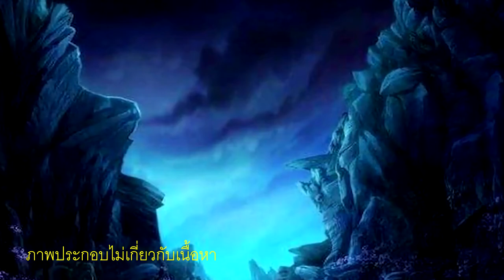สรุปนิยายจีน ผนึกสวรรค์ สยบมาร สะท้านเทพ I shall seal the heavens ภาค 1 (1-96) ใน 15 นาที | 我欲封天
สรุปนิยายจีน ผนึกสวรรค์ สยบมาร สะท้านเทพ I shall seal the heavens  ภาค 1 (1-96) ใน 15 นาที  我欲封
นี้จะเป็นคลิปสรุปนิยายจีนเนื้อที่ 2 ของทางช่อง Spot World โดย ผนึกสวรรค์ สยบมาร สะท้านเทพ เป็นเนื้อหาแนวเทพเซียน